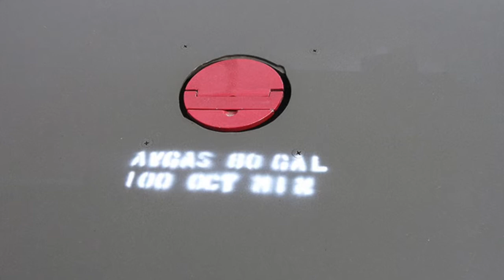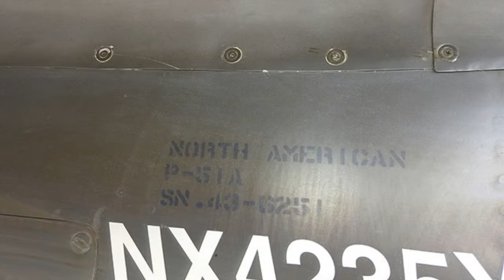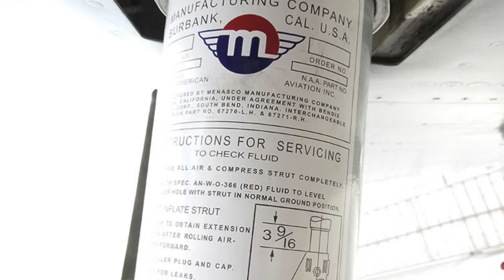MNorth American P-51A-10-NA Mustang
The North American Aviation P-51 Mustang is an American long-range, single-seat fighter and fighter-bomber used during World War II and the Korean War, among other conflicts

Thanks !